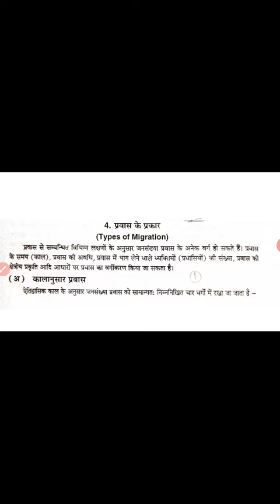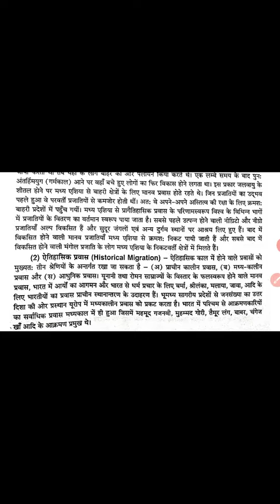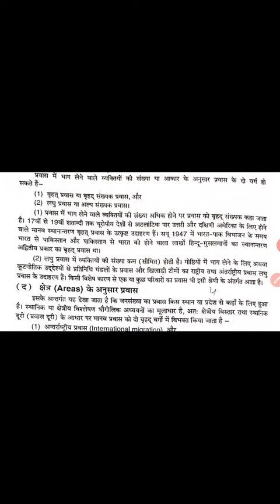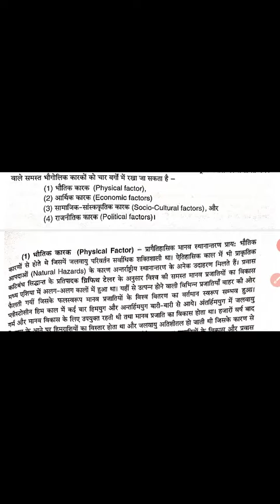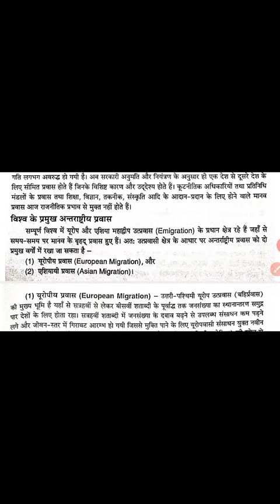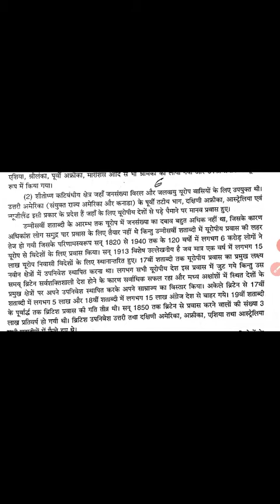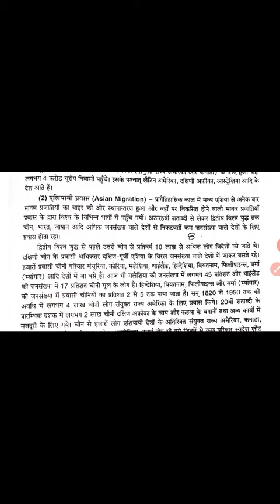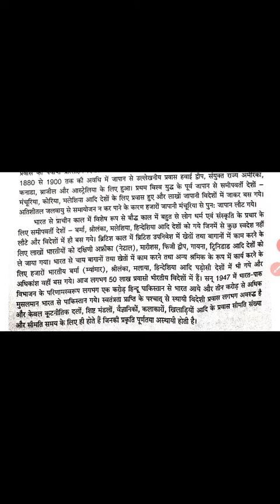प्रवास के प्रकार